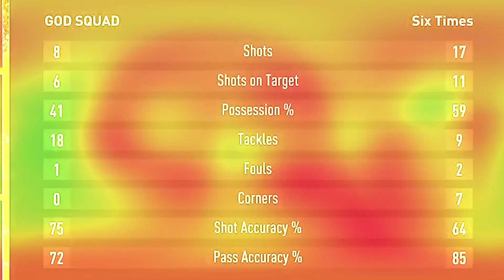F8TAL EPISODE3​​ SOLID FOUNDATIONS!! - I CAN'T BELIEVE THIS HAPPENED - FIFA 21 ULTIMATE TEAM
Episode 3 of F8TAL! How will this episode pan out!?